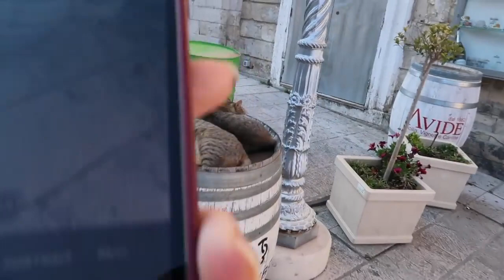JE MANGE COMME MON MEC PENDANT 24H Andie Ella